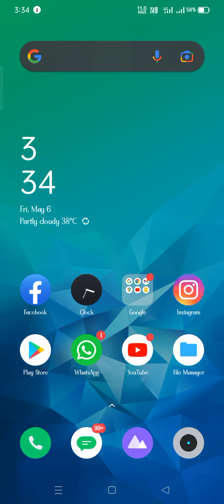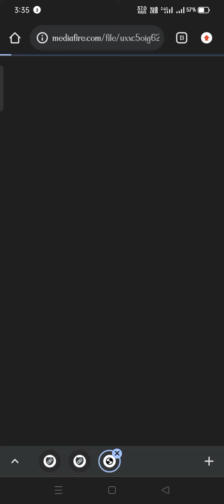how to download doctor str@nge @nd the multiverse of madness in Hindi 100%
Dr strange in the multiverse of madness download Hindi
Dr strange 2 in Hindi
Marvel
Avenger
how to download doctor and the multiverse of madness in hindi